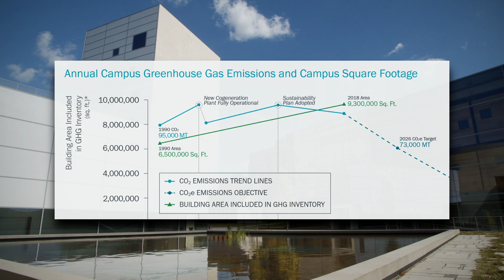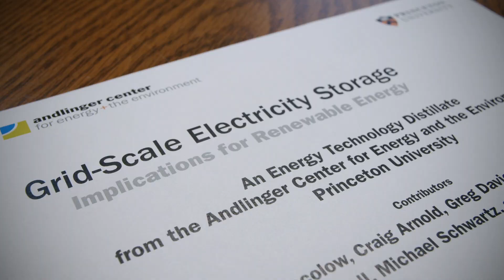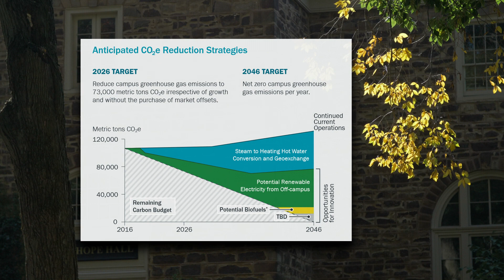Reduce Greenhouse Gas Emissions to Net Zero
Hear from Ted Borer, Energy Plant Director about how Princeton will achieve its net zero greenhouse gas emissions goal.

This month, we spotlight Princeton’s new net zero greenhouse gas reduction target. Starting now with scalable early action, we are setting the stage to become a fossil-fuel free campus by 2046. This target includes both direct emissions from on-site energy production and fleet fuel use, and indirect emissions from purchased electricity. Additional indirect emissions from commuting, procurement and other activities are being studied to assess actionable reductions.

Our actions toward net zero emissions rely on both known and unknown strategies. Today's actions range from encouraging behavioral changes and the installation of new renewable energy infrastructure on campus, to rigorous investigation of new renewable electricity generated within our region.

Video by Jared Flesher, Office of Sustainability